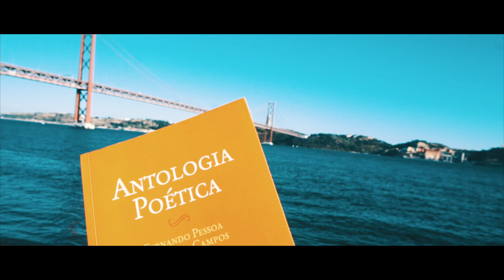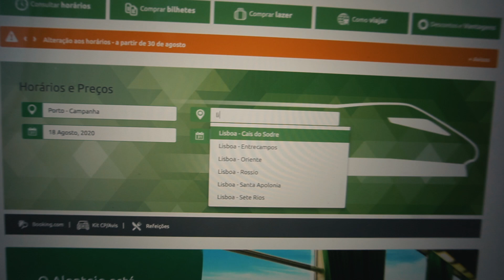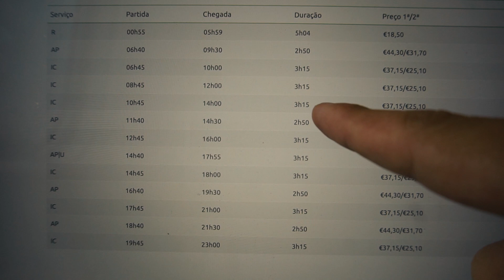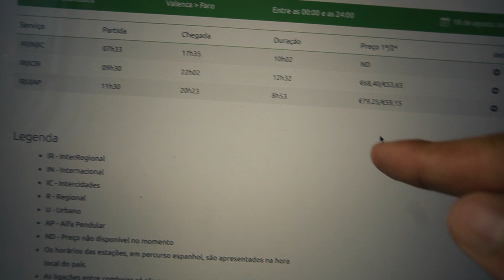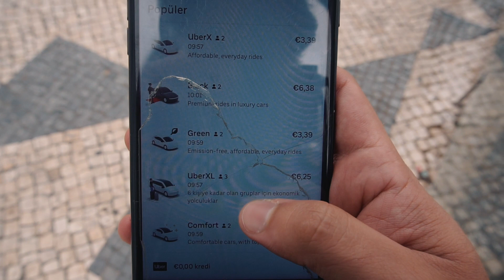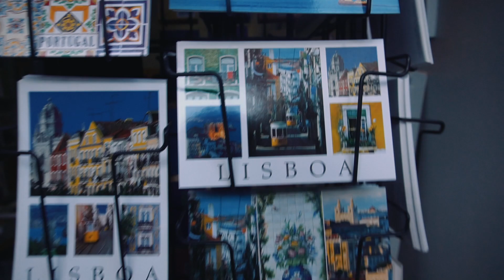Porto'dan Lizbon'a Gittim. ( Ulaşım, Konaklama Masrafları? )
Ben Sedat ÖLmez. Bu videoda sizlere Porto'dan Lizbon'a nasıl gidilir, Portekiz'de Seyehat ve Konaklama ücretleri, Lizbonun Meşhur Yerleri, LX Factory, Belem Pastanesi hakkında bir içerik hazırladım umarım faydalı olmuştur.

Ben Sedat Ölmez 1994 doğumluyum, İlk ve Ortaokul Eğitimimi İstanbul'da, Üniversite Eğitimimi Konya Necmettin Erbakan Üniversitesi Eğitim Fakültesi İngilizce Öğretmenliği bölümünü 2016 yılında bitirdim. Erasmus programıyla Portekiz’e Temmuz 2016’da geldim. O günden bu yana Portekiz’de yaşıyorum. İngilizce, Portekizce ve İspanyolca dillerine hakimim.